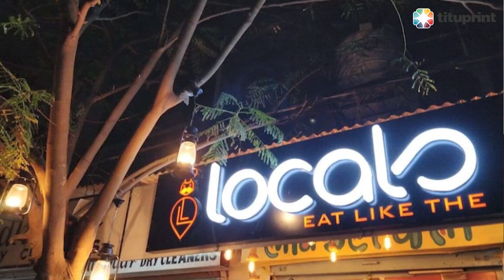Gift for Coffee Lovers | Diwali Gifts | Gift Boxes | Premium Corporate Gifts | Eco Friendly Gifts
We can’t prove it, but we are certain that coffee tastes better when shared with someone you love.
Make your coffee lover friend feel even more special with customized boxes by Tituprint Boxes.

Tituprint stands for what means Unboxing Happiness and Evoking an Emotion with Personalised Gifting. 💝🎁
For the past 30 years, we have believed in Gifting as a part of the communication of value to people around us and with this thought, we customize each box with a lot of thought and warmth.🌟✨
To find the ultimate Gifting & Printing Solutions, follow our page @tituprintboxes